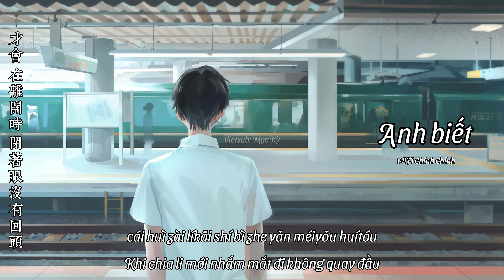【Vietsub+Kara】Anh biết - WiFi Chỉnh Chỉnh《我知道 - WiFi整整》(原唱：By2）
Song: 我知道
Sing: WiFi整整
Vietsub: Mạc Kỳ
Photo cre: Onionhailey